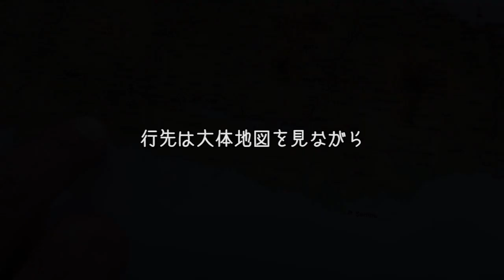Road to Java trailer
説明
総勢13人、走行距離約2000キロ
まだサーフされたことのない
場所を探しつつパチタンまで走り続けた。
旅の記録である。